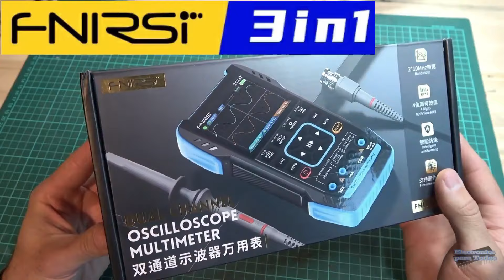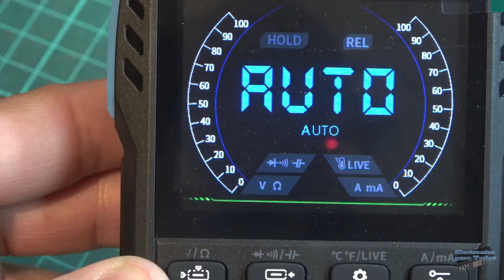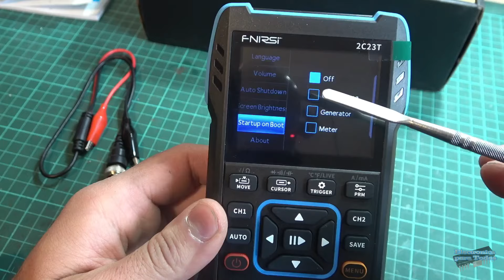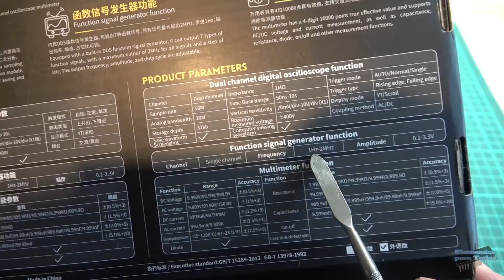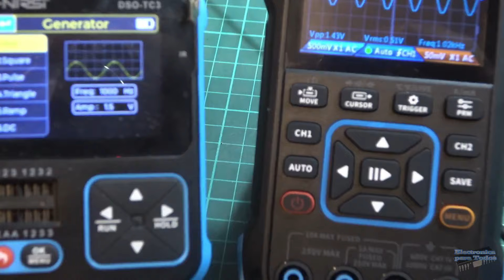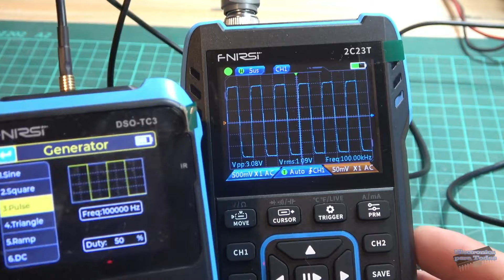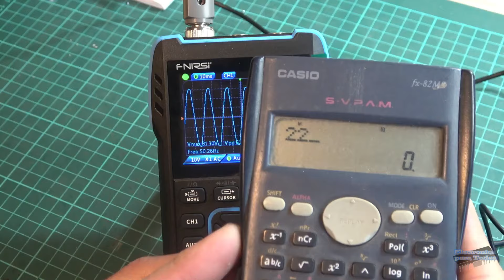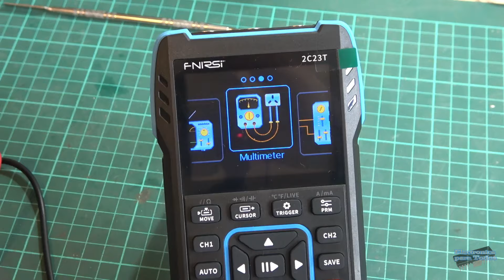Osciloscopio 2CH + Multímetro + Generador de funciones FNIRSI 2C23T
Este dispositivo está equipado con tres funciones principales osciloscopio, multímetro y generador de señal.
Algo muy interesante es que cuenta con soporte para guardar y ver capturas de pantalla en forma de onda para análisis. El multímetro tiene un valor efectivo verdadero de 4 dígitos de 10000 puntos y admite la medición de voltaje y corriente CA/CC, así como capacitancia, resistencia, diodo, encendido/apagado, y otras funciones de medición.